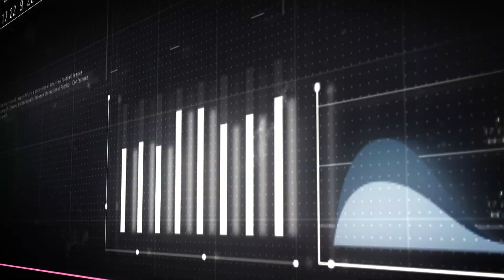DÜNYA ŞAMPİYONU SPORCUMUZ RAMİL GULİYEV ile TOKYO 2021 OLİMPİYATLARI HAZIRLIK SÜRECİNİ KONUŞTUK.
Tokyo 2021 Olimipiyatlarına hazırlanan sporcumuz Ramil Guliyevin antrenmanındaydık. Sizler için röportaj hazırladık . Keyifli seyirler herkese.